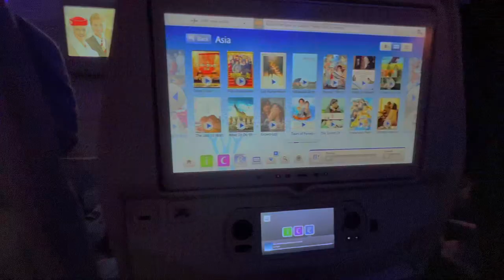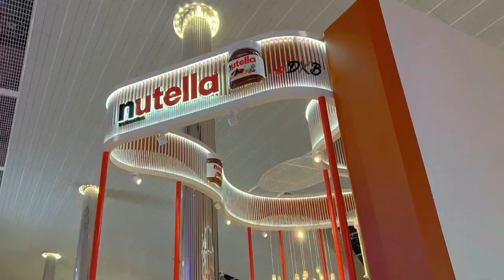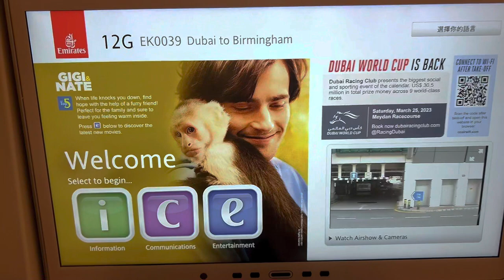VLOG#15｜Mini VLOG In Dubai and England 🇬🇧 ✈️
🏸️ Goh Soon Huat Official Online Shop (Ah Huat Badminton Pro Shop)

BGM🎵
我记得-Guitar &Piano Version
我会等-Guitar & Piano Version